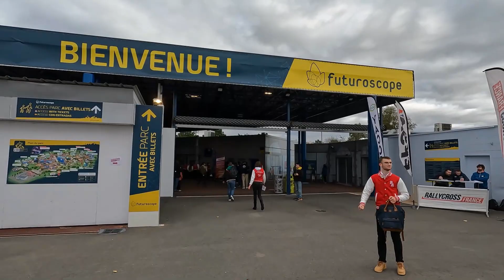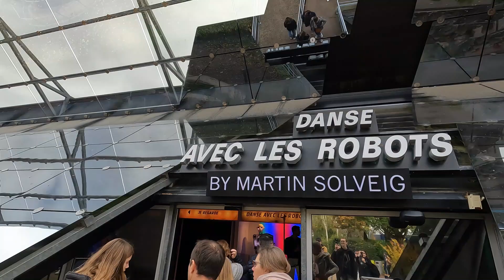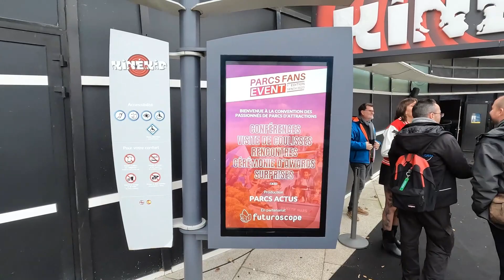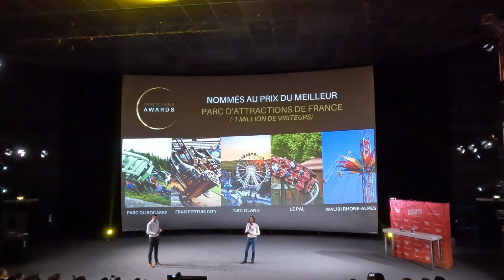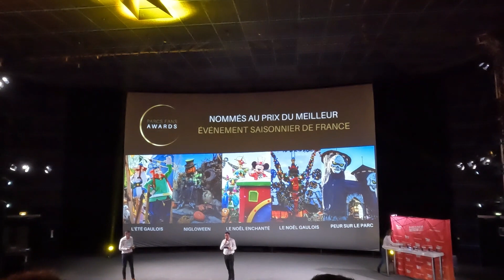🎢 🌐 Découverte du FUTUROSCOPE et PARCS FANS EVENT : un événement exceptionnel ! - vlog 25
Bonjour à tous ! Aujourd'hui nous sommes au FUTUROSCOPE, parc situé près de Poitiers où nous allons participer à la première édition du PARCS FANS EVENT organisé par l'association Parcs Actus qui se compose de conférences avec des spécialistes des parcs d'attractions et d'une cérémonie récompensant les parcs français sur différents thèmes...
L'occasion aussi de découvrir "Chasseurs de tornades", le premier Motion Theater du monde élu meilleure attraction du monde en 2022, le spinning coaster INTAMIN intitulé "Objectif Mars" mais aussi la dernière nouveauté du parc "Etincelle", un cinéma 4d sur les super-héros...

Chapitres :

- 00:00 Intro
- 02:10 Nouveauté + Objectif mars
- 05:15 Danse avec les robots
- 07:53 Délires dans la zone enfant
- 10:40 Chasseurs de Tornades + débrief
- 17:13 Parcs Fans Event 1
- 22:34 Spectacle nocturne
- 23:40 Conclusion de la journée

Que pensez-vous du FUTUROSCOPE et de Objectif Mars ? N'hésitez pas à me le dire en commentaire :)

Vlog filmé le 18/11/2023

Caméra : GOPRO Héro 10
Logiciel : Filmora 12

PS : Toutes les personnes présentes dans ce vlog ont préalablement donné leur consentement au droit d'image pour y apparaître. En cas de préoccupations, veuillez me contacter respectueusement pour résoudre la situation.